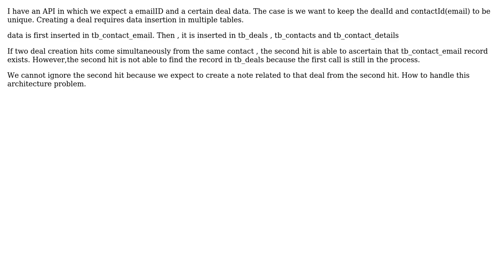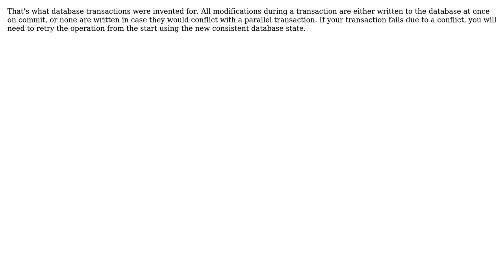Software Engineering: API Race conditions (2 Solutions!!)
Software Engineering: API Race conditions

With thanks & praise to God, and with thanks to the many people who have made this project possible! | Content (except music & images) licensed under CC BY-SA | Music | Images & others | With thanks to user Jorg W Mittag user Ishan Arora user Hans-Martin Mosner and the Stack Exchange Network Trademarks are property of their respective owners. You are responsible for your own actions.